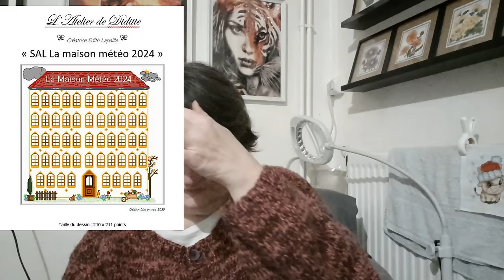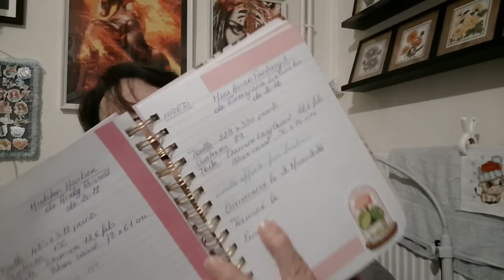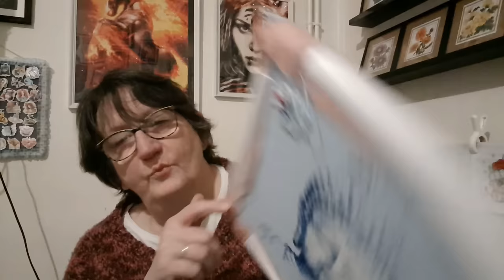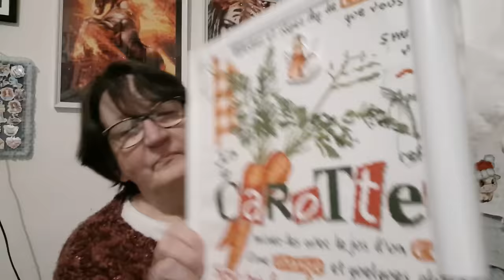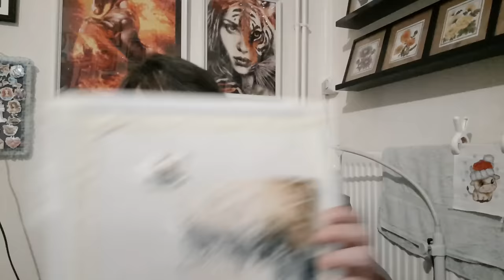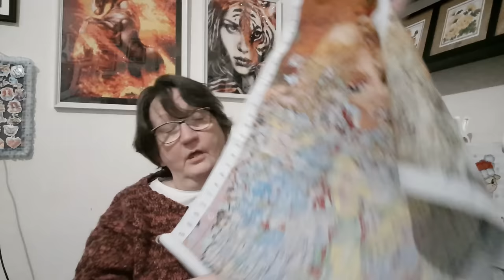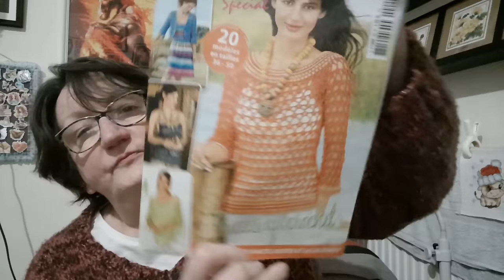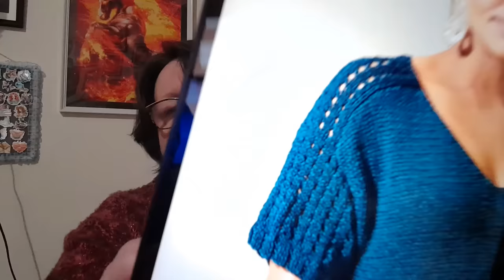JOURNAL CREATIF de la semaine # 33 🥰 Broderie 🥰 Tricot 🥰 DP 😍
@Lilieetsesbroderies  Chaîne d'Aurélie

Olw forest
Alice au pays des merveilles :